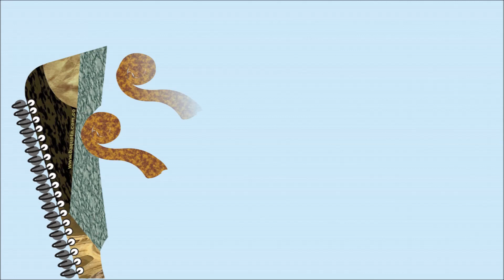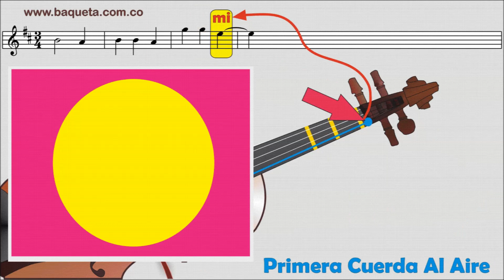VIOLIN CIELITO LINDO COMO TOCAR PASO A PASO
Aprenda Fácil a Tocar el Violín Paso por Paso y Nota por Nota / Aprenda de UNA / Método Autodidáctico de Fácil manejo.
Temas del Método: Himno a la Alegría - Marcha de Los Santos - La cuatro estaciones - El Titanic - La Bamba - Las Mañanitas - Las Nochecitas - El camino de la Vida - Cachipay - La tutaina - Entrega total - Piel - Minuet de Mozart -  Plegaria Vallenata - Cumpleaños feliz - Marcha Triunfal de Aida - El negrito del Batey - Amigo - Mariposa Tecnicolor - El testamento - La Piragua - Ay Si Si - La Pantera Rosa - Marcha Turca de Beethoven - Para Elisa - Tabaco y Chanel - Música Ligera - Molinos de Viento - Y muchos temas más son en total 60 temas.
Baladas y Boleros: Reloj, Chiquitita, Mi Cacharrito, Yo Solo quiero, Yo te recuerdo, Para que no me olvides, Mi viejo , Sabor a miel , etc.

CONTACTANOS:

tells: 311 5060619 – 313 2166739 – 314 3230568
Bogotá Colombia